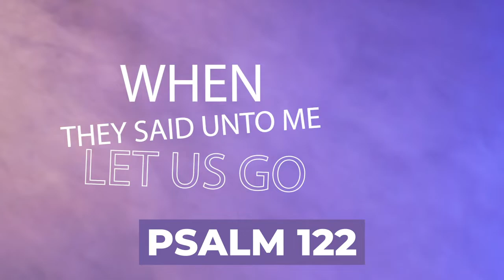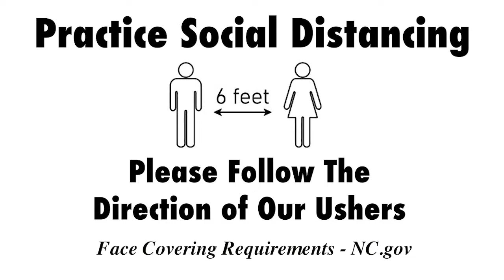Upper Room Announcements 6-20-21